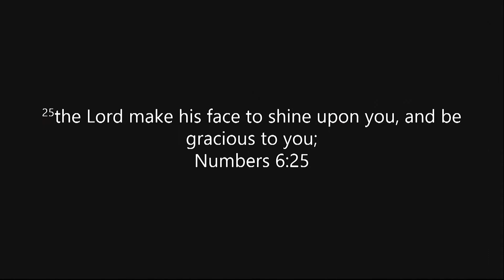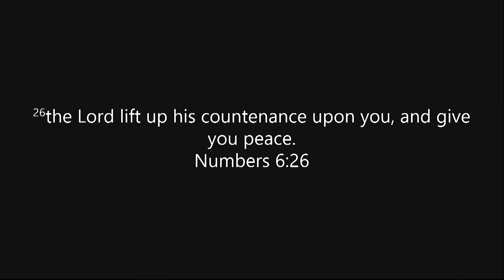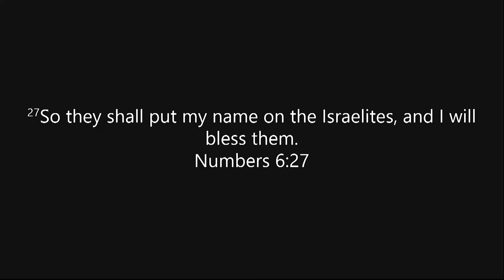Rev. Dr. James E. Victor Jr. – "Getting Fitted for Spiritual Glasses;" July 12, 2020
1601 13th Rd. South,